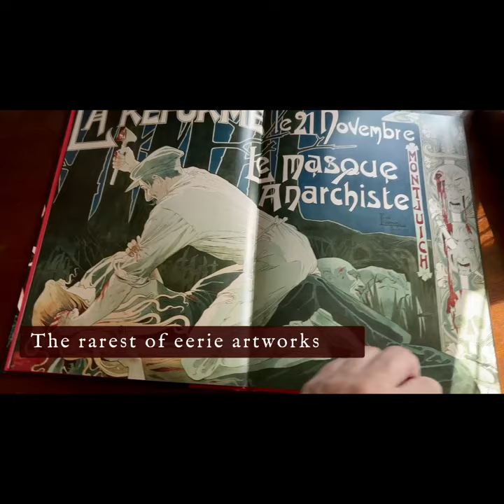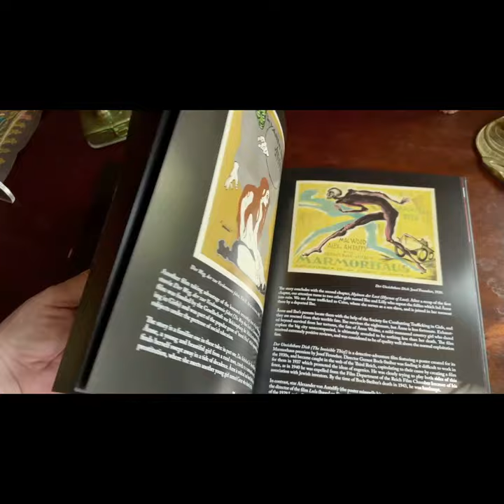A Kickstarter Project We Love: Beautiful Macabre & Sphinx Moth Shirt: Occult Artworks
Coming soon: BEAUTIFUL MACABRE book + SPHINX MOTH shirt: Occult artworks
A book of rare eerie romantic artworks from 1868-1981 + vintage-feel shirts with a fabulously spooky Sphinx Moth illustration from 1896